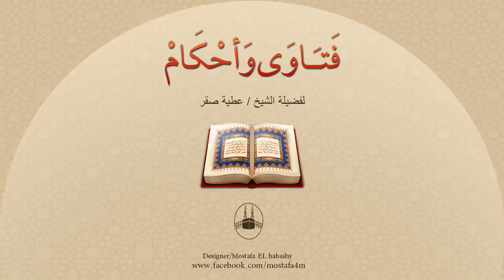هل يصح شرعاً من خلال العلم التحكم في جنس المولود ؟